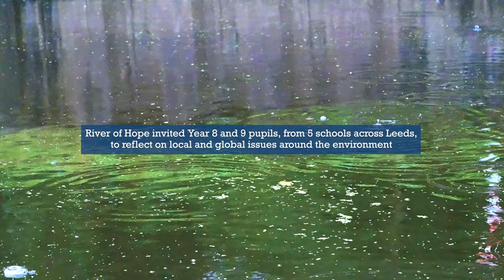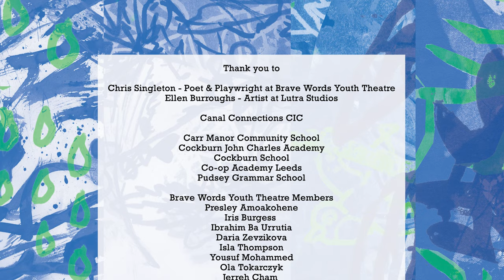River of Hope | LEEDS 2023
River of Hope was an arts-based learning project that used environmental learning and creative arts practice to help young people express their concerns about the climate crisis. Delivered in partnership between Thames Festival Trust and LEEDS 2023, it features artwork and spoken word from Carr Manor Community School, Cockburn School, Cockburn John Charles Academy, Co-op Academy Leeds & Pudsey Grammar School. As the final part of the project, the artwork was presented as an outdoor flag installation on Fearns Island (adjacent to Royal Armouries) in Leeds, on public display, between 30 October – 25th November, and are part of an online gallery

River of Hope gave young people the amazing opportunity to create original artworks under the guidance of inspirational professional artist Ellen Burroughs, and soundscapes working with poet Chris Singleton (Brave Words). Teachers were given access to a host of online resources enabling them to include climate change topics within their curriculum teaching. Through this creative project students reflected on their experience of being immersed in nature and how that made them feel; discussed their concerns about climate change and what positive changes they would like to make; and decided how they would like to communicate their wishes and concerns to others using art and sound.

Northern Fortress Films created this film documenting the story of River of Hope in Leeds using the voices of the young people involved as its soundtrack. This film is/has also been screened in local independent cinemas.
Film by Northern Fortress Films
Artist: Ellen Burrows LUTRA Studio
Poet: Chris Singleton, Bravewords
Partner: Kate Forde - Thames Festival Trust
LEEDS 2023 Creative Learning Programme Lead: Sarah Mumford
Funders: Thames Festival Trust, Garfield Weston Trust, Arts Council England, British Council, Platinum Jubilee Pageant